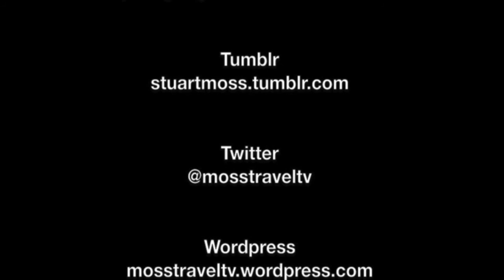Take-off from Bundaberg Airport, Queensland, Australia - 31st August, 2015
Bundaberg Airport is a regional airport serving Bundaberg, a city in the Australian state of Queensland. It is located 2.5 nautical miles (4.6 km; 2.9 mi) southwest of the city centre, on North Childers Road and Takalvan Street. The airport is owned and operated by the Bundaberg Regional Council. It is also known as Bundaberg Regional Airport. To read more about Bundaberg Airport,

This film features stunning views from a QantasLink Bombardier Dash-8 Q400 as it taxis at and takes off from Bundaberg Airport. Views include the agricultural land around Bundaberg, much of which is given over for growing sugar cane, some of which is on fire through 'stubble burning'.